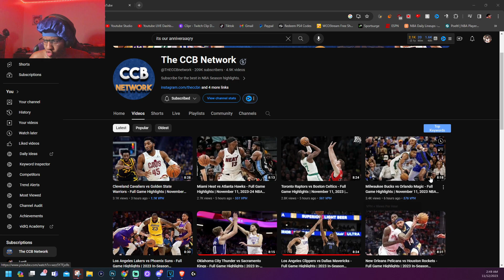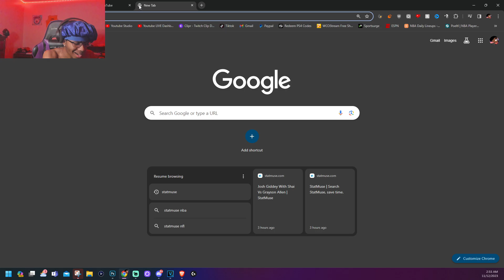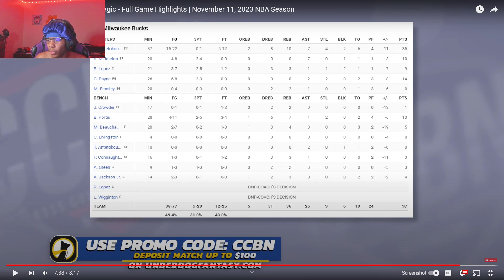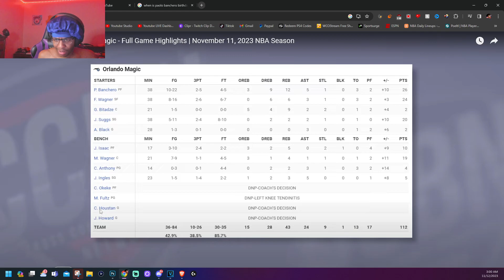GIANNIS 35 PTS 🫢 Lvgit Reacts To BUCKS at MAGIC | FULL GAME HIGHLIGHTS | November 11, 2023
In this video lvgit reacts to the milwaukee bucks vs the orlando magic